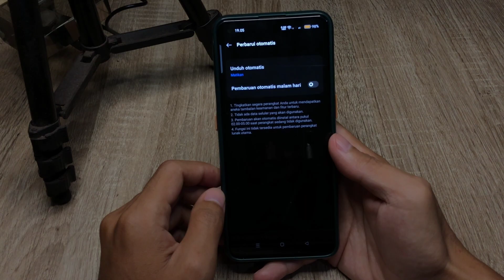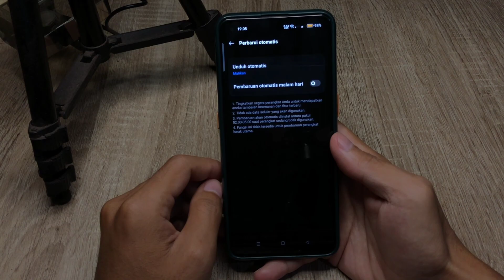Cara Menonaktifkan Update Sistem Android Di Hp Realme C55